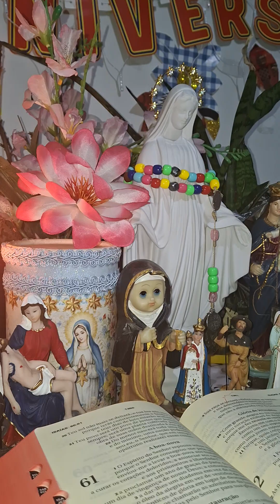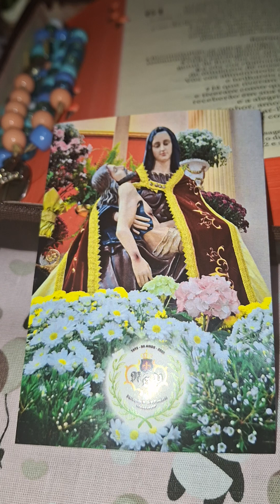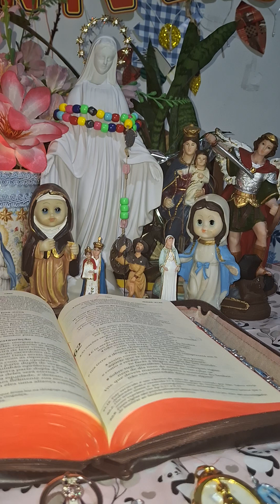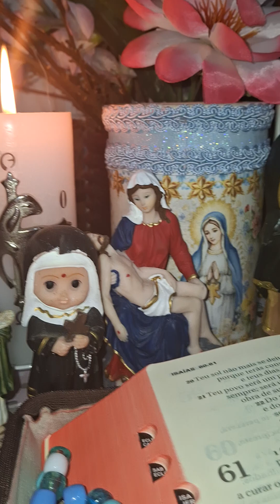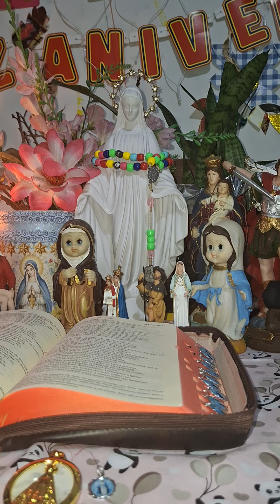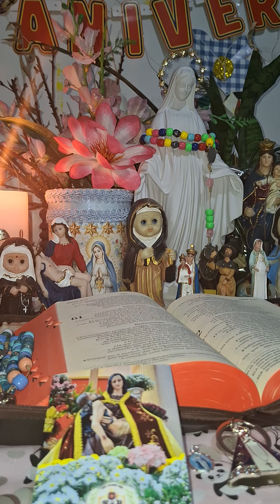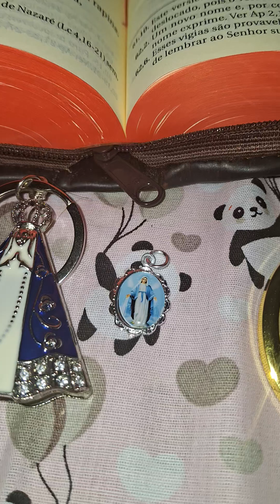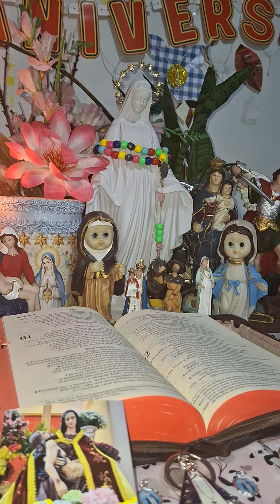Orações Católicas.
Orações e visitas de Nossa Senhora das Graças.

AVE MARIA

Ave Maria cheia de graças o senhor e convosco bendita sois vós entre as mulheres bendita é o fruto do vosso ventre jesus.
Santa Maria mãe de Deus rogai por nós pecadores agora e na hora de nossa morte.
amém.

Glória

Glória Glória ao Pai, ao Filho e ao Espírito Santo.
Assim como era no princípio, agora e sempre.
Amém.

Oração da Vinda do Espírito Santo

Vinde, Espírito Santo, enchei os corações dos vossos fiéis e acendei neles o fogo do vosso amor.
Enviai o vosso Espírito e tudo será criado e renovareis a face da terra.

Oremos:
Ó Deus, que instruístes os corações dos vossos fiéis com a luz do Espírito Santo, fazei que apreciemos retamente todas as coisas segundo o mesmo Espírito e gozemos sempre da Sua consolação.
Por Cristo, Senhor nosso.
Amém.

Salve Rainha

Salve Rainha, Mãe de Misericórdia, vida e doçura esperança nossa salve!
A vós bradamos degredados filho de Eva.
A vós suspiramos gemendo e chorando neste vale de lágrimas.
Eia pois advogada nossa, esses vossos olhos misericordiosos a nós volvei, e depois deste desterro, mostrai-nos Jesus, bendito fruto do vosso ventre, ó clemente, ó piedosa ó doce e sempre Virgem Maria.
Rogai por nós Santa mãe de Deus, para que sejamos dignos da promessa de Cristo.
Amém.

Consagração à Nossa Senhora

Ó Minha Senhora.
Ó Minha Mãe.
Eu me ofereço inteiramente todo a Vós e em prova da minha devoção para convosco, Eu Vos consagro neste dia Os meus olhos, os meus ouvidos, a minha boca, o meu coração, E inteiramente todo o meu ser, porque assim sou vosso(a), Ó incomparável Mãe, Guardai-me, defendei-me como coisa e propriedade vossa.
Amém.

Nossa Senhora da Piedade Rogai Por Nós.